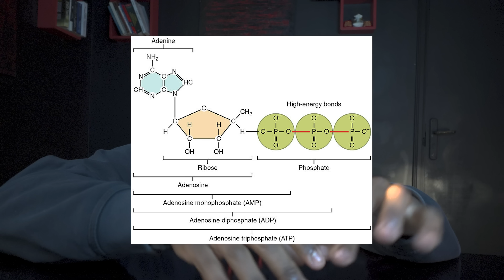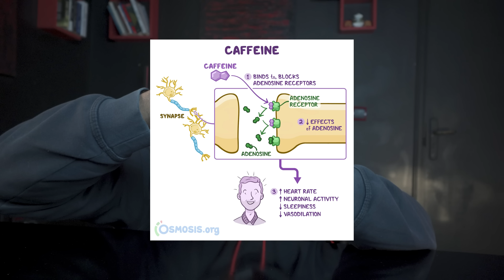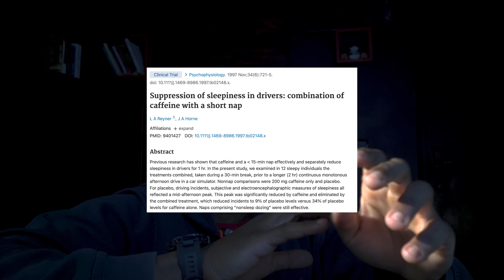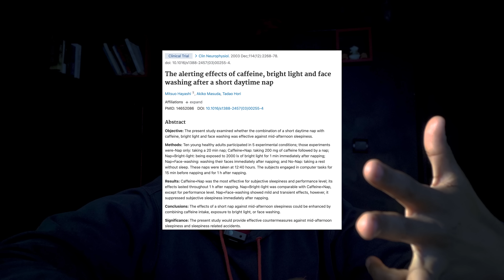COFFEE NAP | علاش مزيان تشرب قهوة قبل النعاس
عروض التدريب فالموقع الرسمي
راسلني في الميل
الصفحة على انستغرام:
My instagram pages: